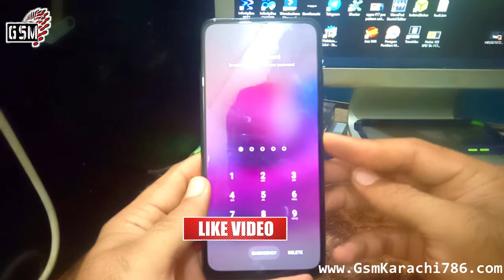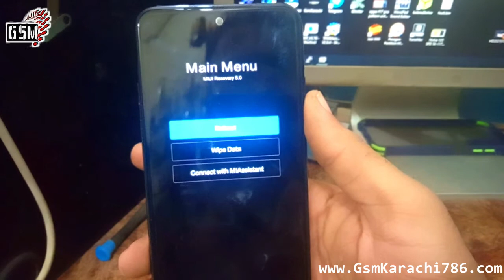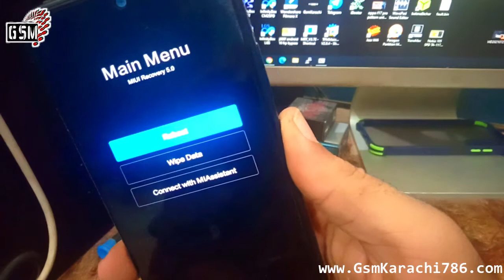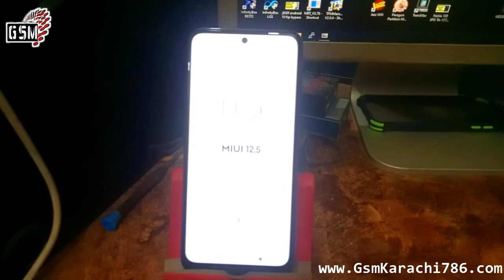Xiaomi Redmi Note 10S Hard Reset | Xiaomi Redmi M2101K7BG Note 10S Pattern/Pin Unlock Without PC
hi guy's
today i'm going to show you how to remove screen lock rendmi note 10s without pc and easy method. xiaomi redmi note 10s hard reset without computer. xiaomi redmi note 10s pattern/pin lock remove without pc.
Xiaomi Redmi M2101K7BG Note 10S Pattern/Pin Unlock Without PC